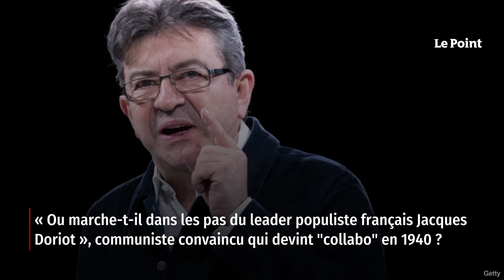Jean-Luc Mélenchon, grand exécuteur des volontés islamistes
Est-il devenu fou ? Fou de rage, d'une soif de pouvoir inassouvie ? Mise-t-il sur un retournement de l'opinion une fois que l'armée israélienne, entrée dans Gaza, y aura forcément commis des atrocités dont le Hamas s'emparera pour mener une campagne mondiale contre Israël ainsi que ses alliés américains et européens ? Ou marche-t-il dans les pas du leader populiste Jacques Doriot, un fils de forgeron élu sous la bannière communiste en Seine-Saint-Denis en 1924 et qui, célèbre pour son talent d'orateur et admiré par des intellectuels pétainistes comme Pierre Drieu de La Rochelle, devint, à la tête de son puissant Parti populaire français dans les années 1940, l'un des plus tristement célèbres « collabos » français ? Retrouvez-nous sur : - Youtube - Facebook - Twitter - Instagram - Tik Tok - LinkedIn